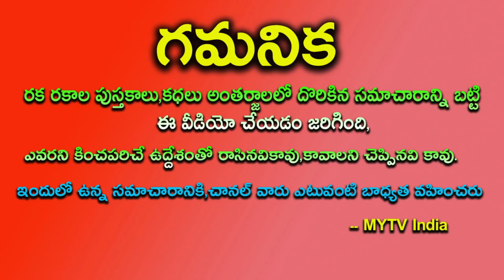మేష రాశి వారికి కొన్ని 100ల ఏళ్ళకి ఏర్పడే పంచ గ్రహ కూటమి కష్టాలు పోయి రాజయోగం పడుతుంది | Mesha Rashi